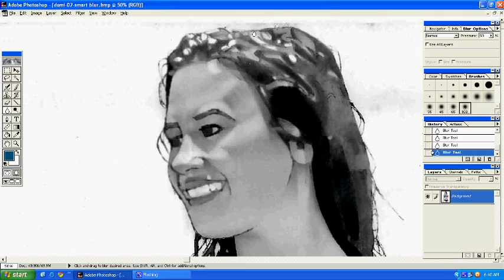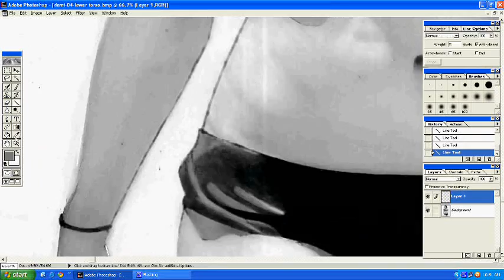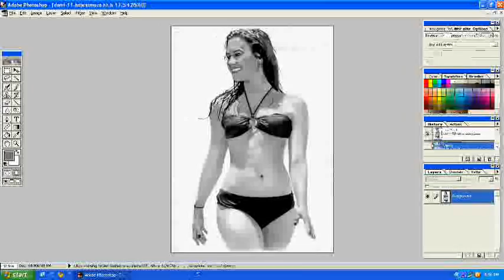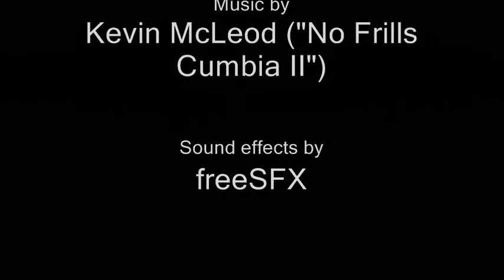speed painting - demi lovato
This is a time-lapse drawing of Demi Lovato. You can view the high-resolution version of the drawing

The high resolution version of the finished image can be viewed